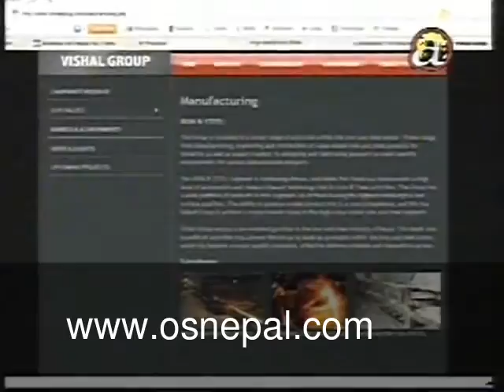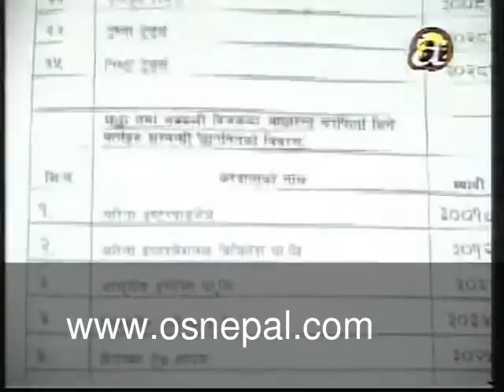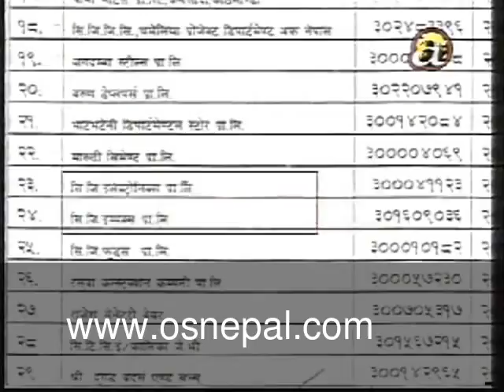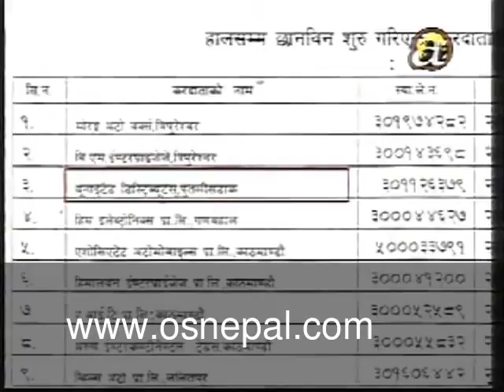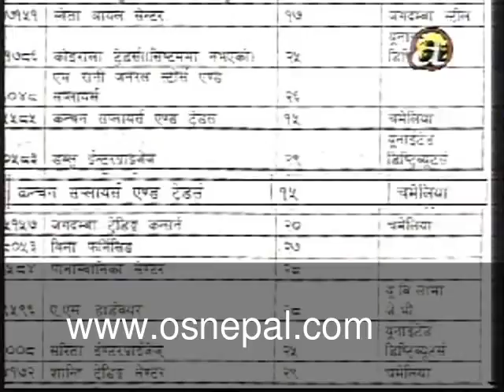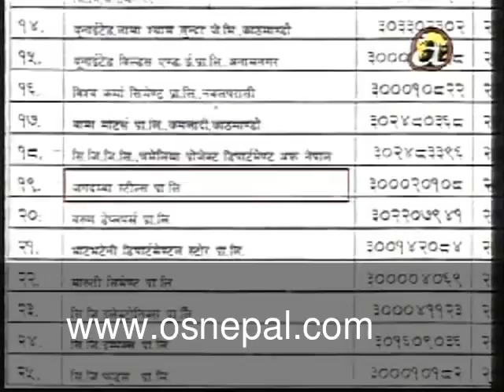Khabar Bhitrako Khabar, Part 1, November 01